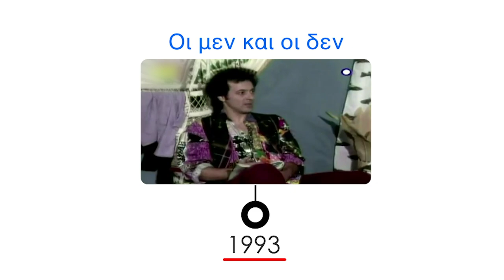Ο Στέλιος Μάινας κάνει flashback στην καριέρα του | Dot.